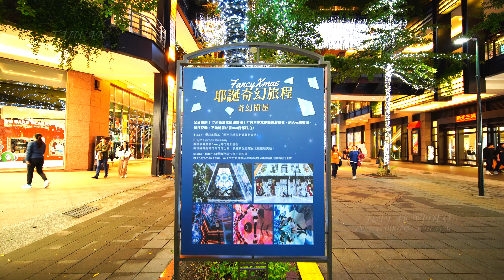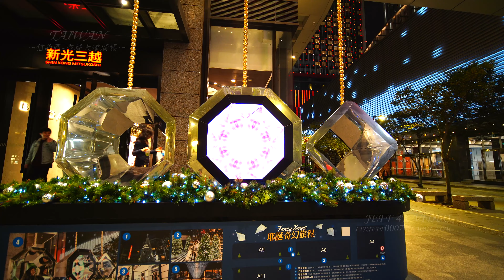2019 新光三越 台北新天地 最美聖誕樹#17米高萬花筒耶誕樹#IG打卡勝地#進入奇幻樹屋(JEFF 4K video)-Taipei Christmas Tree#jeff0007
攝影器材:
1.智雲SMOOTH Q 三軸穩定器。
2.SONY A7M3 (主要拍攝4K機器)
3.CANON 5D2 *2 拍縮時及相片。
4.PANASONIC LX10 (拍攝4K機器)
5.三腳架一支縮時用，單腳架一支給穩定器用。
6.多了一隻 超級讚的三軸穩定器-智雲Zhiyun Crane 2
7.鏡頭群ＣＡＮＯＮ　ＥＦ　１０隻紅圈圈。
8.sony 電動鏡 18-105 F4
9.sony 50MM F1.8